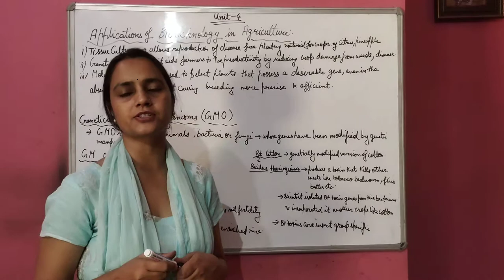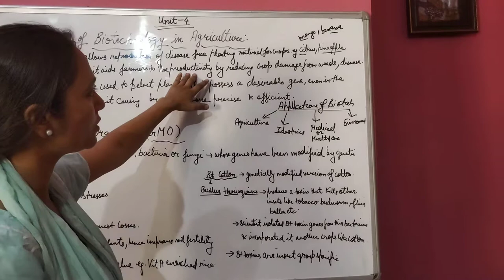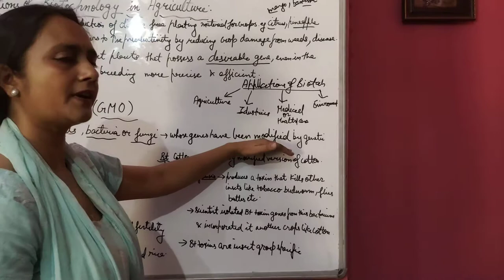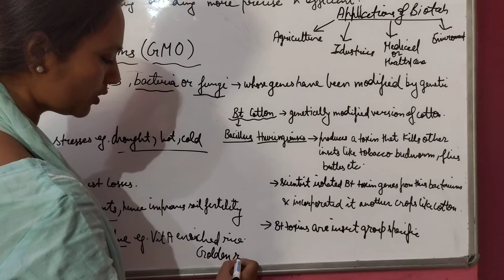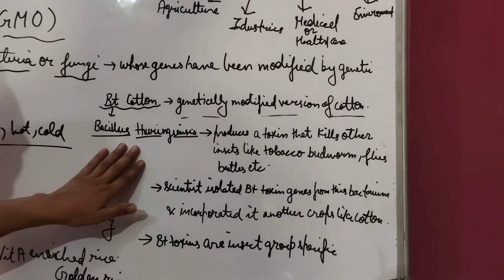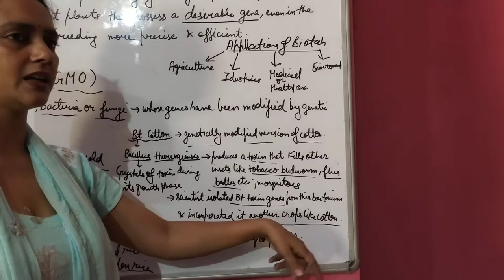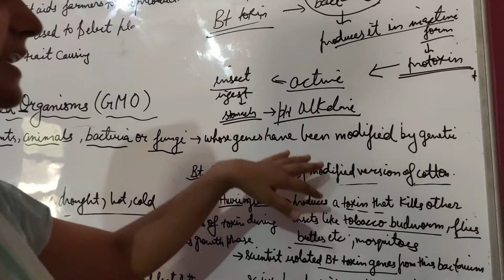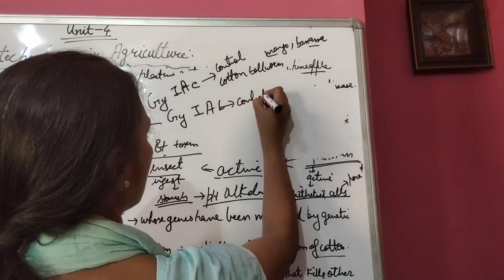Part-1 Applications of biotechnology in Agriculture